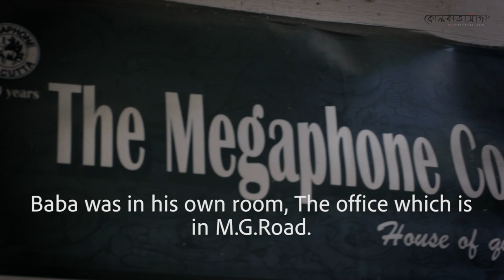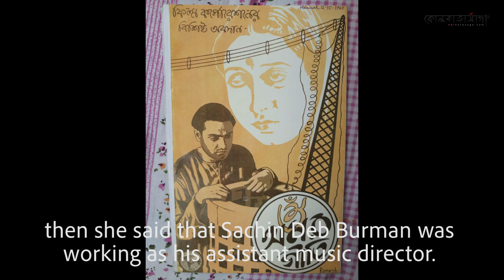Remembering Vishmadeb Chattopadhyay: The magnificent maestro of Kolkata: Part - 2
It's a humble offering to Sangeetacharya Vishmadeb Chattopadhyay by Kolkatasaga. Vishmadeb was one of the greatest musicians of Kolkata or rather India. The outstanding vocalist of Indian Classical Music also captivated the audience with his Khayal, thumri, bengali raagpradhan songs, and his unique harmonium playing style. He served as the director and trainer at megaphone company. Worked as the music composer in twelve hindi and bengali movies under the banner of Film corporation. He was closely associated with Kaji Nazrul Islam. He received talim from Khalifa Badal Khan Sahab. As guru Vishmadeb Chattopadhyay nurtured many stalwarts like Chhaya debi, Kanan Debi, S.D.Burman, Lily Chakrabarty, Juthika Roy, Rabin Chattopadhyay, Suresh Chakrabarty, Rajkumar Shyamananda Sing and many more. Pt Radhika Mohan Maitra, Ustad Mustaq Ali Khan were some of his very close friends.